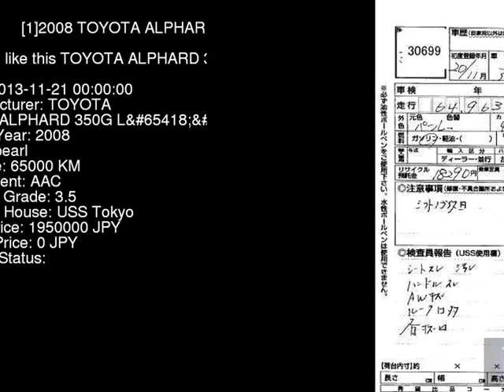2008 TOYOTA ALPHARD 350G_L GGH20W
the Authority on JDMs since 2007!  . Details on this car from auction in Japan